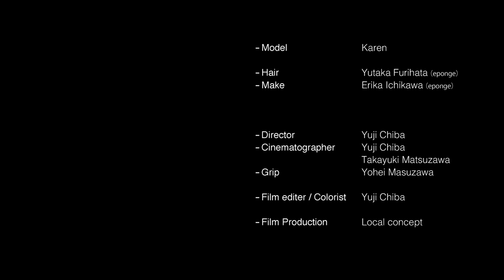FAONS style collection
Fashion Film Shooting

-Director:Yuji Chiba
-Cinematographer:Yuji Chiba,Takayuki Matsuzawa
-Grip:Yohei Masuzawa
-Film editer / Colorist:Yuji Chiba
-Film Production:Local concept

-Model:Karen
-Hair:Yutaka Furihata（eponge）
-Make:Erika Ichikawa（eponge）